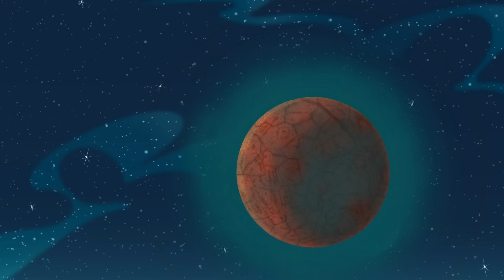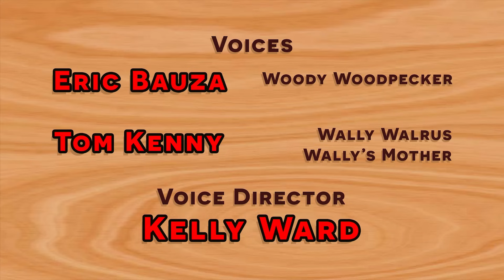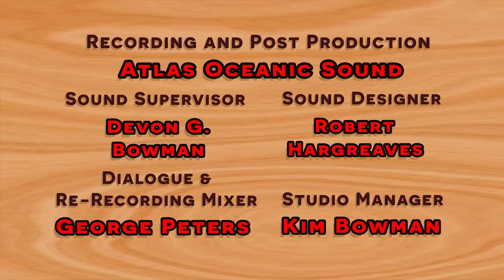Woody's Nightmare Sleepover | Woody Woodpecker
Woody's niece and nephew come for a sleepover but Woody just wants some peace and quiet.